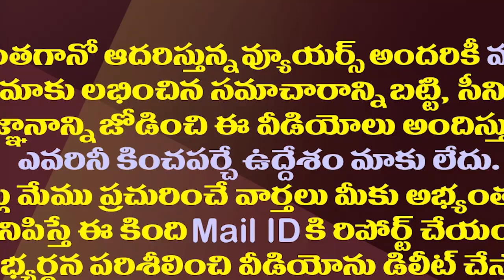అదెలా సాధ్యం చినబాబూ..మళ్ళీ వైసీపీకి దొరికేసిన లోకేష్| Netizens Trolls Nara Lokesh Over His Promise